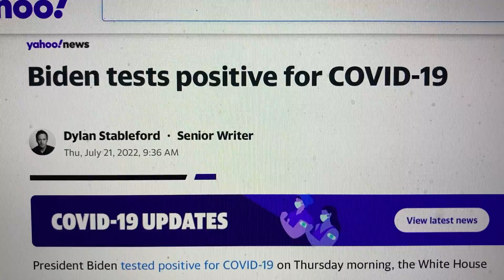Biden Tests Positive